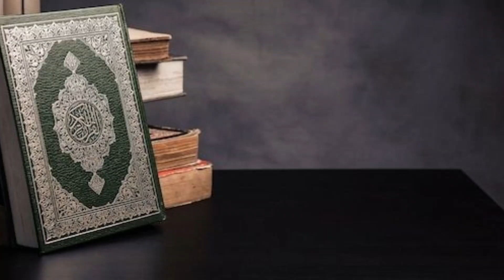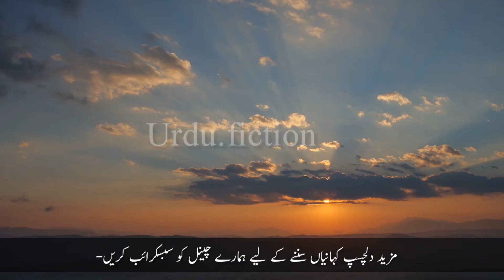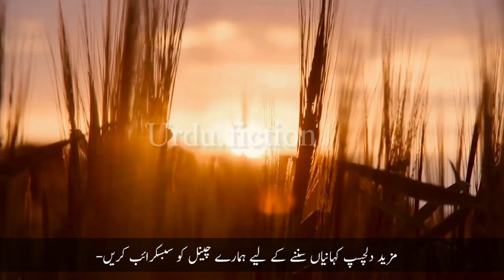Charwaha aur Allah ka khof | islamic stories | moral stories | Urdu.fiction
urdukahaniyan
sabaqamozkahaniyan
 baniisraelkewaqiyat
moralstories
Allahkaazab
ebratnakwaqiyat
 islamiwaqiyat
islamic storytelling

. urdu ki kahaniyan
. urdu stories
. moral stories in urdu
. Prophet stories
. bani israel qoum